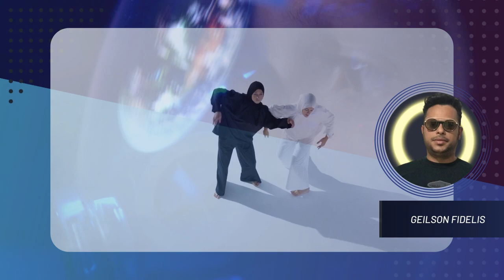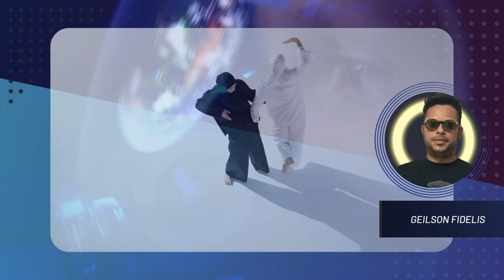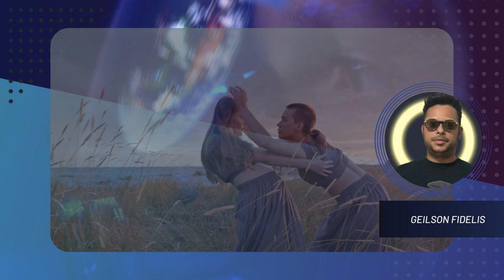Geilson Fidelis - Peak Velocity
"Peak Velocity" is an energetic and dynamic instrumental composition designed to inspire and motivate people to achieve high performance. With a trap beat and haunting piano melody in E minor, at 90 BPM the song creates a sense of urgency and momentum that propels the listener forward. The use of electronic elements and dynamic changes of tempo and intensity add a sense of emotion and unpredictability to the music, reflecting the fast-paced and ever-changing world of high-performance business. Overall, "Peak Velocity" is a powerful and inspiring soundtrack for anyone striving to reach their full potential and achieve their goals with passion and determination.